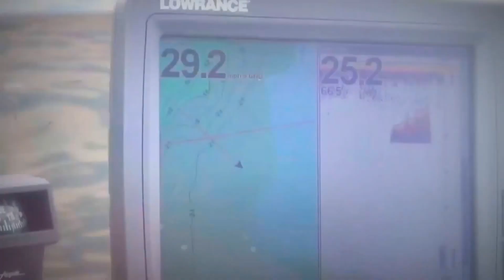Up Noth MN 2017 with Mike Fenton